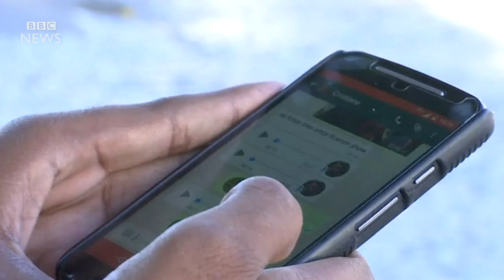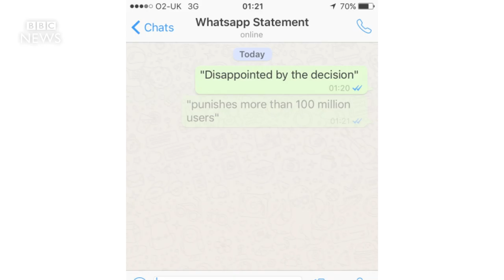WhatsApp Brazil: Judge blocks access to messaging service - BBC News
A judge in Brazil has blocked access to messaging service WhatsApp for 72 hours. The judge, Marcel Montalvao, issued the order because WhatsApp owner Facebook failed to hand over information requested in a criminal investigation.
Ben Bland report